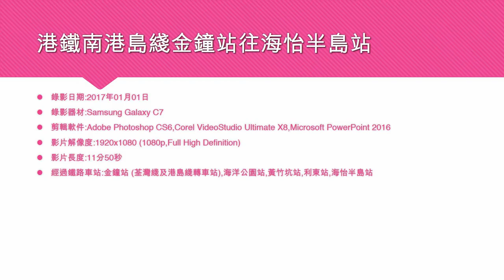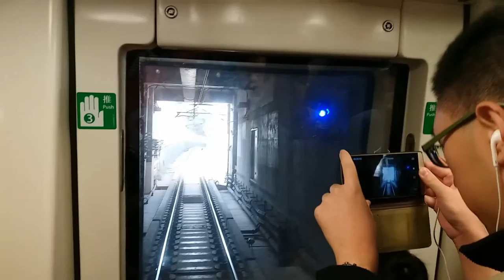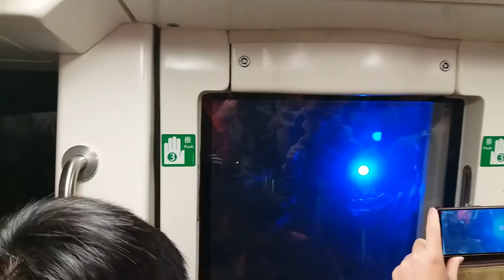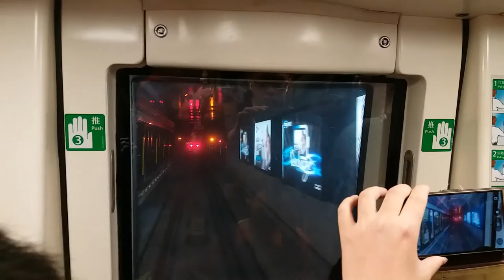港鐵南港島綫金鐘站往海怡半島站 - 2017年01月01日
錄影器材:Samsung Galaxy C7
影片解像度:1920x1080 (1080p,Full High Definition)
影片長度:11分50秒
經過鐵路車站:金鐘站 (荃灣綫及港島綫轉車站),海洋公園站,黃竹坑站,利東站,海怡半島站